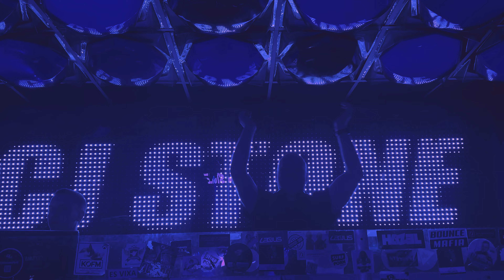BAJKA MIELNO POLAND JULY 24th - DJ HAZEL BIRTHDAY PARTY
THANK YOU FOR THIS AMAZING TIME TOGETHER.  SEE YOU VERY SOON AGAIN!